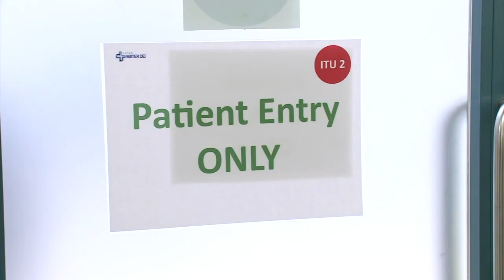“BQAJT NISSAPPORTJAH SAL-AĦĦAR NIFS”